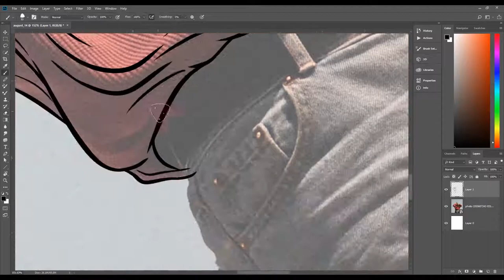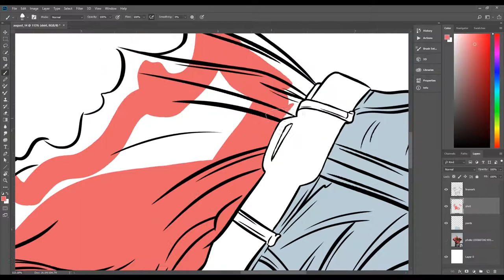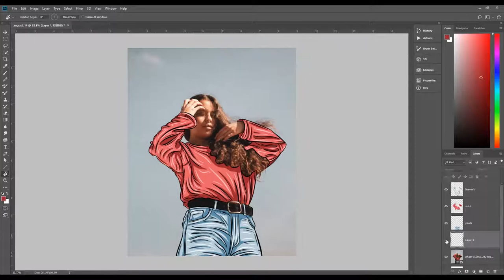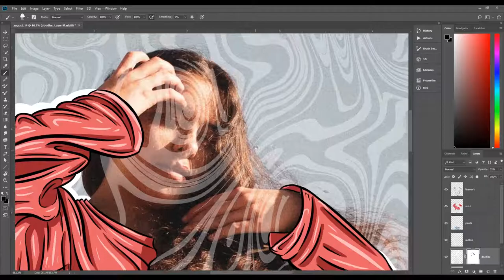Digital Art Timelapse! (Drawing in Photoshop)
Drawing in Photoshop is one of my favorite ways to create digital art! I always love seeing the creative process, so I created another Timelpase! There's a ton of new content coming your way!